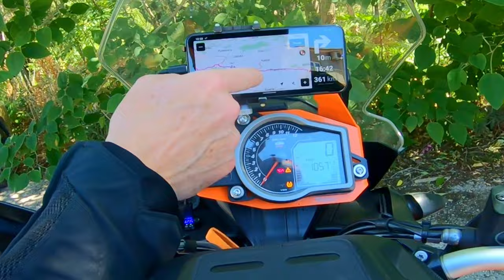MOTORRADREISE BALKAN 2022 TAG 5: von Mostar (BIH) nach Petrčane (HR)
2800 KILOMETER MIT DEM MOTORRAD ÜBER DEN BALKAN - 9 TAGE - JUNI 2022

Österreich - Slowenien - Kroatien - Montenegro - Bosnien und Herzegowina  - Italien

Tag 5:
von Mostar in Bosnien und Herzegowina an die Küste nach Petrčane in Kroatien.
405 Kilometer

Catch it by Coma-Media from Pixabay

The Beacon by Zachariah Hickman

whip by prazkhanal from Pixabay